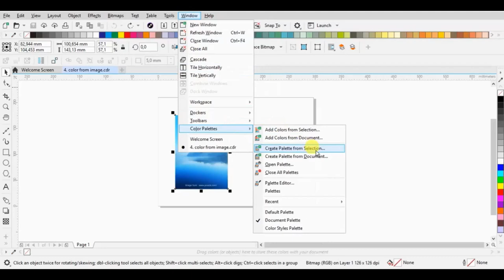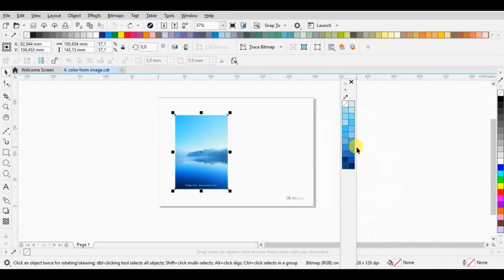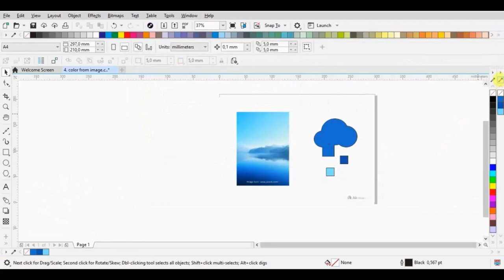04 Color From Images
Learn how to extract colors from images using CorelDRAW. This tutorial will guide you through the process of sampling colors from photos and applying them to your design projects.